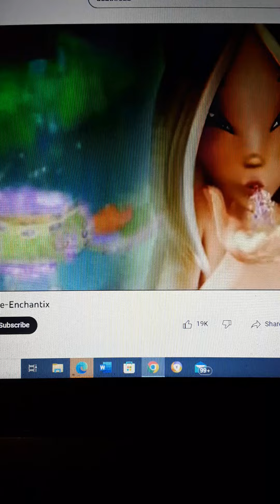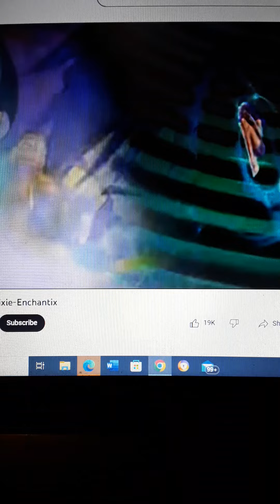Winx Club & PopPixie Enchantix Transformation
I DONT OWN WINX RAINBOW DOES Sorry About The User It Won't Return To YouTube And The Reupload Okay Credit To Deathroza